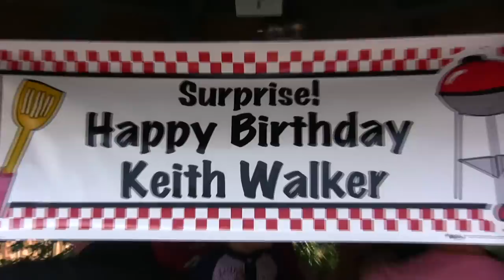Keith Walker's 45th Birthday Party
Keith Walker's 49th Birthday Party